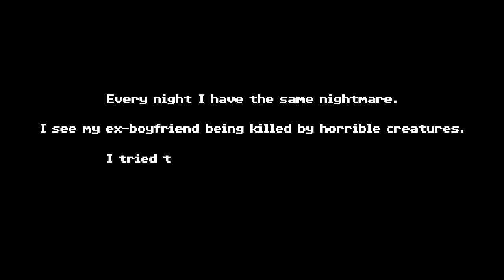Tenebris Somnia - Silent Hill Inspired Retro Survival Horror with a VERY Cool Trick Up Its Sleeve!